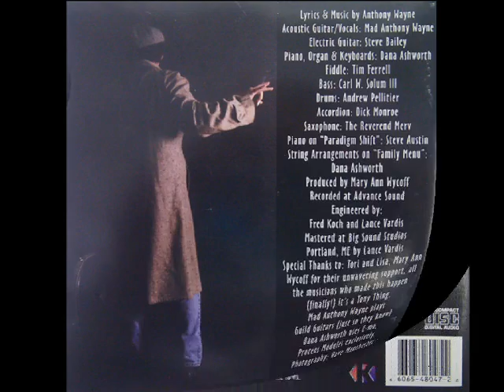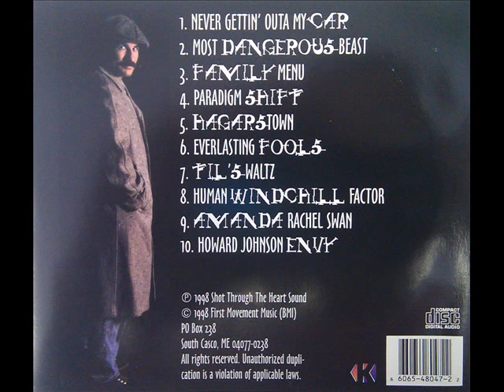Mad Anthony Wayne - Howard Johnson Envy (1998)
Artist: Mad Anthony Wayne
Album: The Human Windchill Factor
Song: Howard Johnson Envy (Track # 10)

Lyrics and music by Mad Anthony Wayne.
Song published by Shot Through The Heart Sound.

Album Musicians: Andrew Pellitier (Drums), Carl W. Solum III (Bass), Dana Ashworth (Piano, Organ, & Keyboards), Dick Monroe (Accordion), Mad Anthony Wayne (Acoustic Guitar & Vocals), Steve Austin (Piano on "Paradigm Shift"), Steve Bailey (Electric Guitar), Tim Ferrell (Fiddle), The Reverend Merv (Saxophone)

Additional Contributors: Dana Ashworth (String arrangements on "Family Menu"), Dave Manchester (Photography), Fred Koch (Engineer), Lance Vardis (Engineer, Mastering) Mary Ann Wycoff (Producer)

Recorded at Advance Sound

Mastered at Big Sound Studios, Portland, Maine

Special Thanks: Tori & Lisa , Mary Ann Wycoff for their unwavering support, all the musicians who made this happen (finally!) It's a Tony Thing.